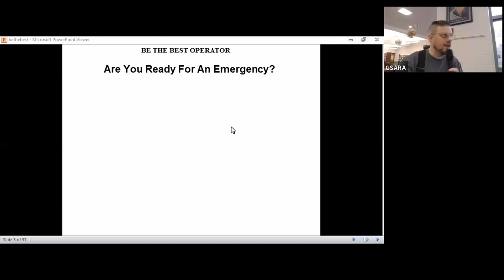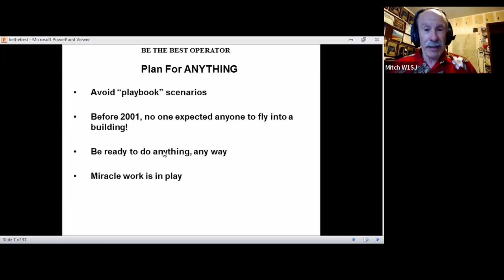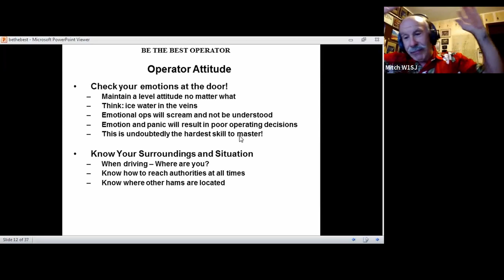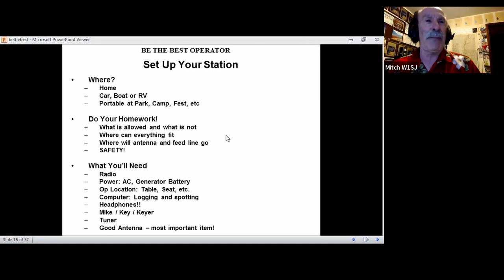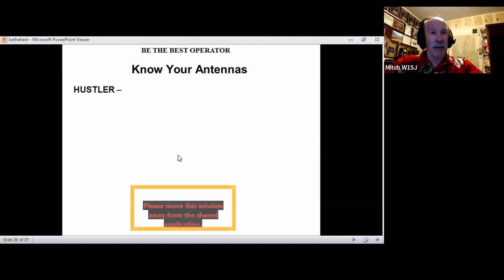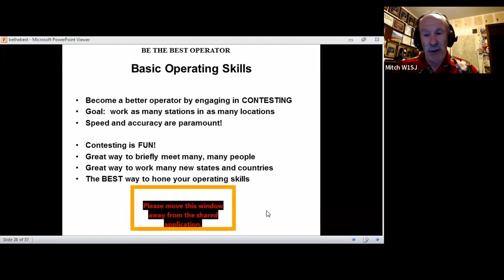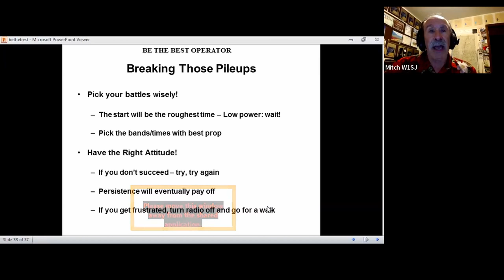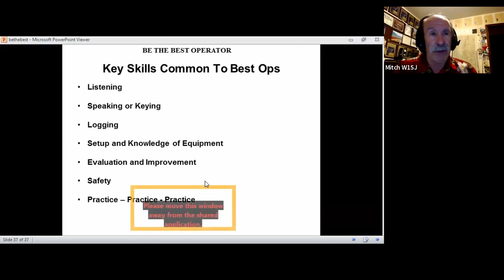W1SJ Mitch Stern - Be the Best Operator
Do you excel at handling pileups and reaching those elusive DX stations? Are you confident in your ability to respond to a real emergency on the radio? Mitch offers solutions to these and other concerns, equipping you with the skills to become a top-notch operator in your community.